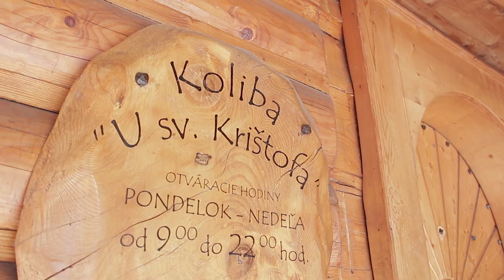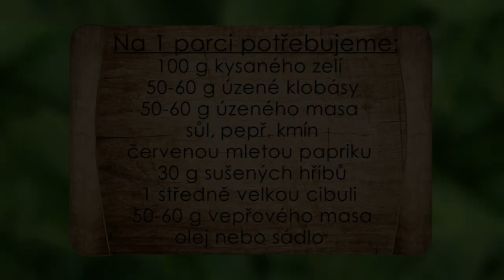Jak na pořádnou zelňačku? Vývar z klobás a uzeného jí dodá sílu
Recept na tradiční slovenskou zelňačku čili kapustnicu nám ukázal šéfkuchař Milan Očenášek, který vaří ve středu Slovenska v Kolibě U sv. Kryštofa.